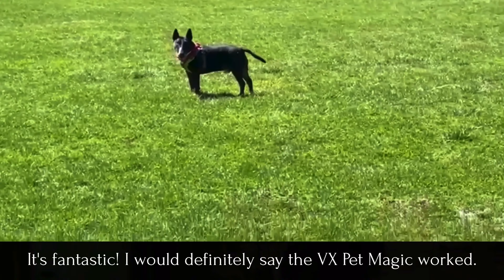Pet Pain relief in weeks – true magic!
A bull terrier named Chicken had a mysterious condition after an incident at a dog park – where he jumped off a picnic table playing with some friends and injured himself somehow, somewhere inside himself.

The vet couldn’t find anything wrong, but Chicken’s was just not walking properly – his gate was off and he started dragging his feet. Xrays and MRIs could not detect anything wrong, but he was not getting better.

So Chicken’s parents went online searching for something to help him. They found VX Pet Magic. Once they got it they applied it twice a day for a month.
After a month he was himself again – running, jumping, chasing balls and showing no pain.
«What a relief! What a fantastic solution that made all the difference in Chicken's life and happiness! Thank you!»